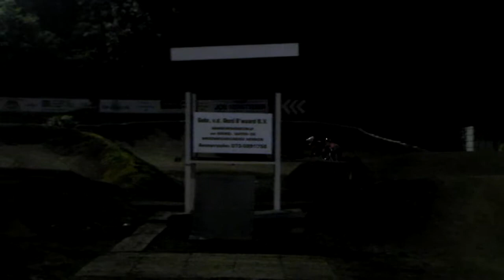2010-10-07 Fietscross clubwedstrijd FCC Ammersoyen.mpg